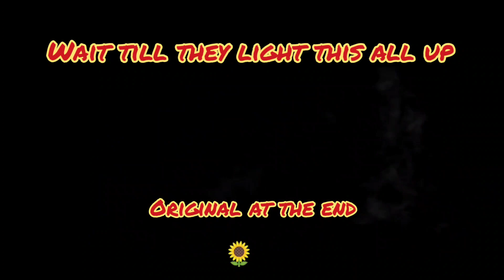All these UFO Asteroid Planets 🌻 being hidden makes me want to BOUNCE ROCK SKATE ROLL & SPIN